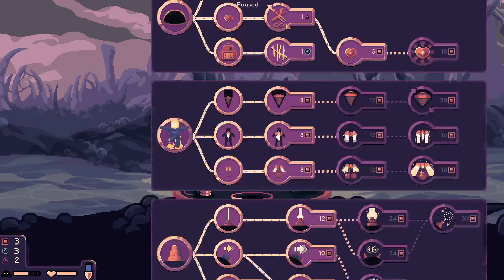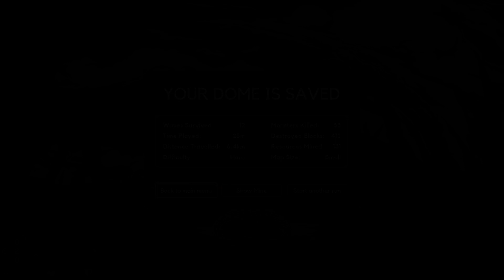Dome Keeper | Christmouse update? | Shoulda read the patch notes.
Join me as I take a foray into the dome on a quest to find the christmas stuff.  i didn't read the patch notes so I'll pick it up on the next one! Regardless, enjoy a calm, relaxing run with The Engineer!

Come say hi to us on Discord